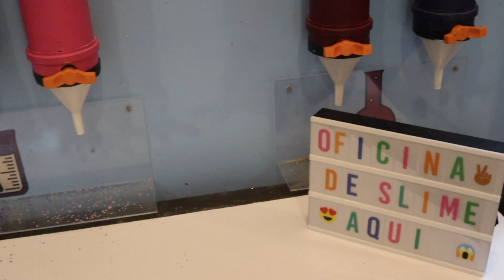rio vlog 🦋 trip montage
oi galera! hoje eu mostar minha viagem para rio de janeiro! vejo vocês no próximo sábado!

não deixe de curtir e se inscrever para nunca perder um vídeo! também estamos tentando atingir 10,000 inscritos, por isso não deixe de apertar o botão de inscrição! amo vocês tchau!

If any copyright problems occur, please tell me, so we can work it out together!